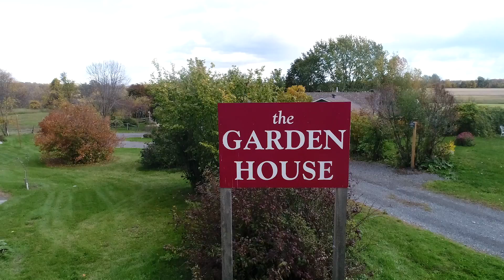The Garden House